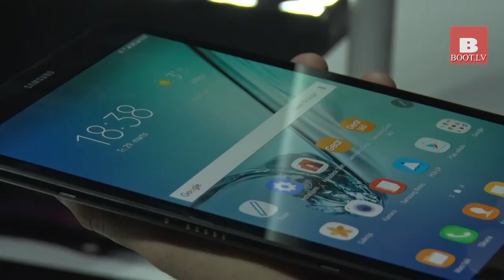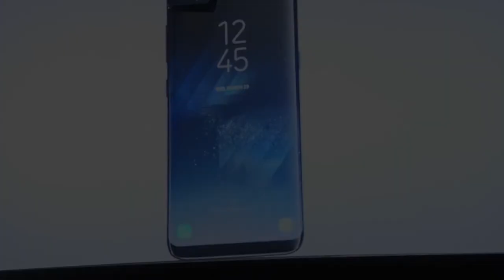Samsung Galaxy S8 Latvijā no 28 aprīļa